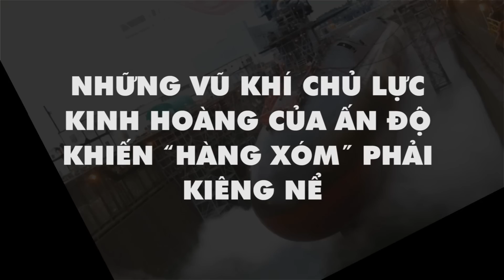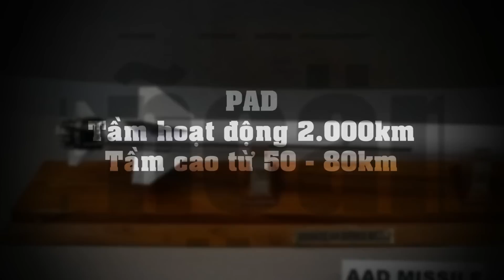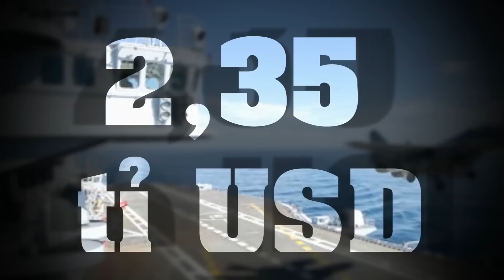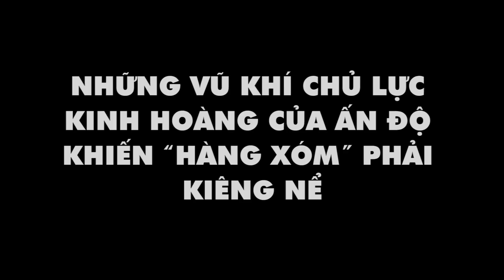Những Vũ Khí Chủ Lực Kinh Hoàng Của Ấn Độ Khiến “Hàng Xóm” Phải Kiêng Nể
#1 Tên lửa siêu thanh BrahMos
#2 Tiêm kích đa năng Sukhoi Su-30MKI
#4 Tàu ngầm hạt nhân INS Chakra
#5  Hệ thống chống tên lửa đạn đạo PAD/AAD
#6 Máy bay cảnh báo sớm AWACS Phalcon
#7 Tên lửa chống tăng NAG và hệ thống NAMICA
#8 Tàu sân bay INS Vikramaditya
#9 Xe tăng T-90S BhiSHMA
#10 Hệ thống phóng rocket tự hành (MLRS) Pinaka

(❤‿❤) KẾT NỐI